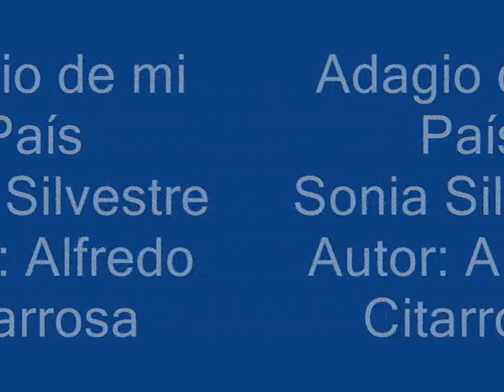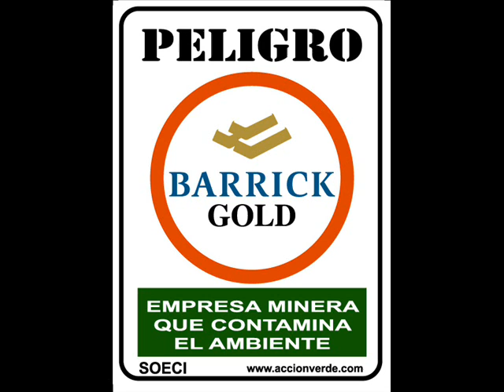Sonia Silvestre.- Adagio de mi país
Mi humilde aporte como repudio a las medidas impositivas de un gobierno indolente contra su pueblo.